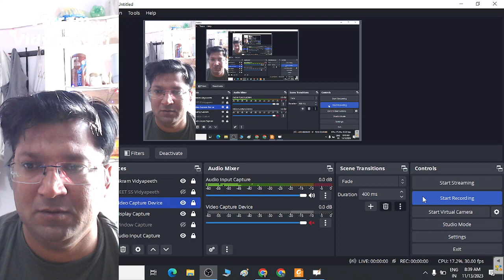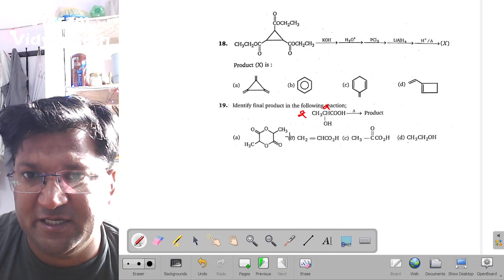18,19 ,Carboxylic Acid and Their Derivatives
JEE Advanced MS Chouhan Organic Chemistry Video Solution